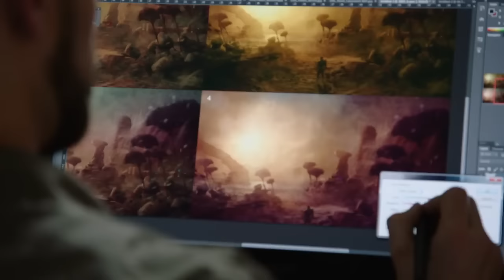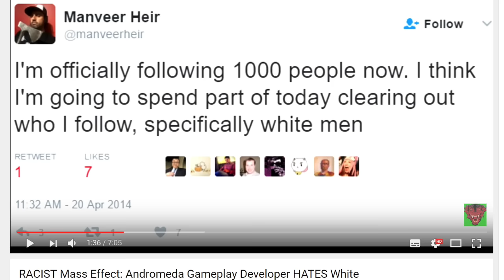Просто работник BioWare – Mass Effect: Andromeda – Human — Честный кавер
Вдохновившись скорым выходом Mass Effect: Andromeda, Отвратительные мужики записали песню, которая отвечает на все вопросы по поводу грядущей игры.